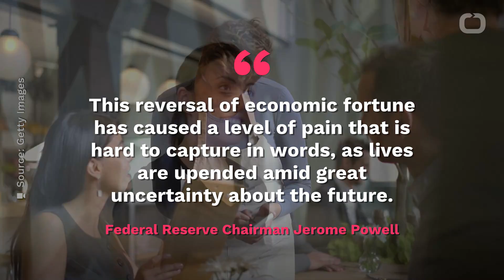Fed Survey Reveals Which Americans The Pandemic Is Hitting Hardest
The novel coronavirus COVID-19 pandemic has upended the US economy, and one group in particular is being hit the hardest.
According to Business Insider, a new survey from the Federal Reserve revealed sobering news about the most vulnerable sector of the population.
In total, 19% of all adults reported losing a job, having hours reduced, or taking unpaid leave in March.
But nearly 40% of people working in February with a household income below $40,000 reported that they'd lost a job in March.
This drop in work was also reflected in incomes, which fell 23% during the month.
Last week's April jobs report showed that 20.5 million jobs were erased in the month, and that the unemployment rate spiked to 14.7%.
That's the highest since the Great Depression. Job losses were most concentrated in leisure and hospitality, which typically offers low paid work.
This reversal of economic fortune has caused a level of pain that is hard to capture in words, as lives are upended amid great uncertainty about the future. Federal Reserve Chairman Jerome Powell